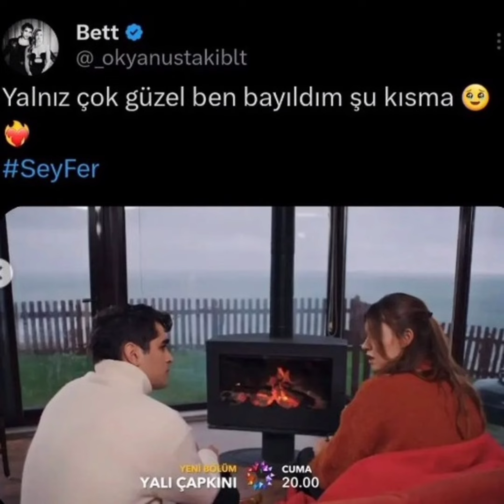Yalı Çapkını 51.Bölüm Fragman Fotoları geldi